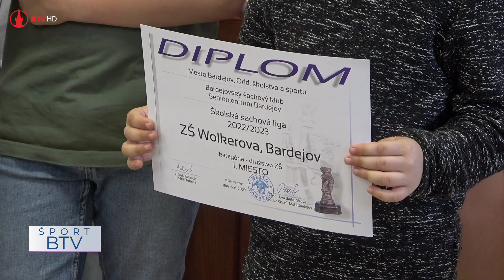Spoznali sme majstrov Školskej šachovej ligy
V závere minulého týždňa vyvrcholila Školská šachová liga. O majstroch bolo rozhodnuté už pred posledným 6. kolom.

kamera: Patrik Rusnák